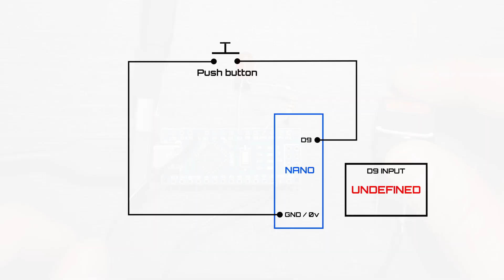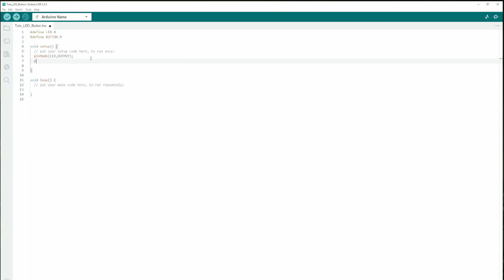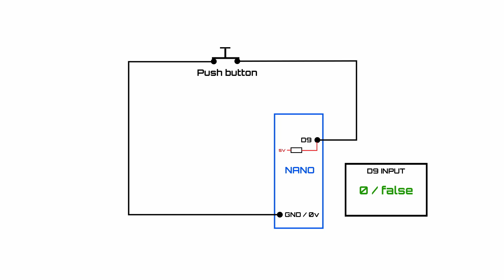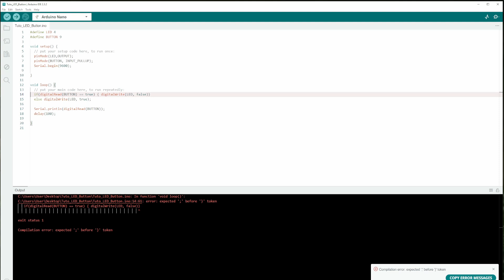How to add a push button to Arduino?